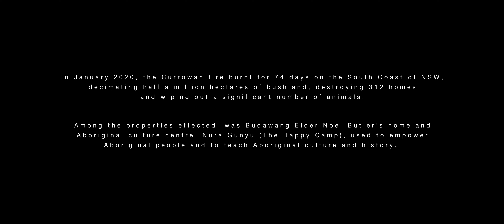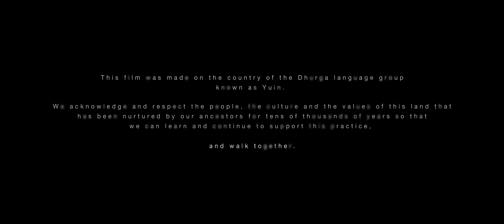See the aftermath of the Australian bushfires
Mourning Country visits Noel Butler, a Budawang elder from the Yuin Nation, who lost his home and the aboriginal cultural center he founded with his wife Trish in one of the most destructive bushfire seasons in Australia’s history... Continue reading